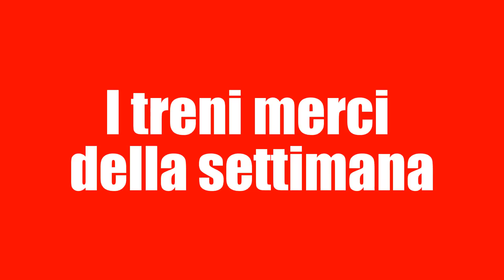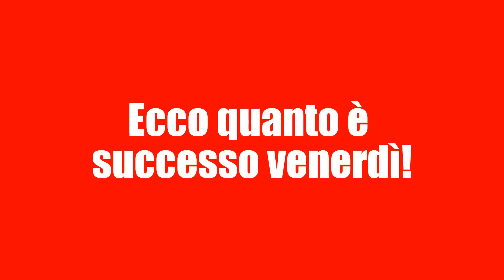Treni merci veloci in transito nel barese!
Video effettuati a Bari Santo Spirito nella settimana che va da Lunedi 20 Ottobre 2014 a Venerdi 24 Ottobre 2014!!